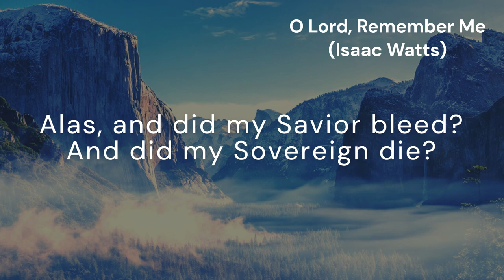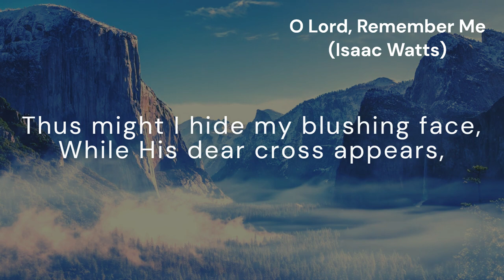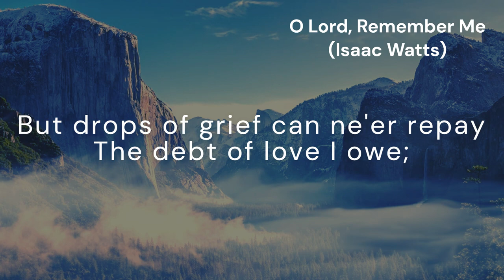O Lord, Remember Me (REMEMBER ME)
*Tune:* REMEMBER ME
*Author:* Isaac Watts
*Composer:* Asa Hull

*Lyrics:*
For such a worm as I?
[Refrain:] Help me, dear Savior, Thee to own,
And ever faithful be;
And when Thou sittest on Thy throne,
O Lord, remember me.

Was it for crimes that I have done
He groaned upon the tree?
[Refrain]

Well might the sun in darkness hide,
And shut His glories in,
When Christ the Lord was crucified
or man, the creature's sin.
[Refrain]

Thus might I hide my blushing face,
While His dear cross appears,
Dissolve my heart in thankfulness,
And melt mine eyes to tears.
[Refrain]

But drops of grief can ne'er repay
The debt of love I owe;
Here, Lord, I give myself away;
'Tis all that I can do.
[Refrain]